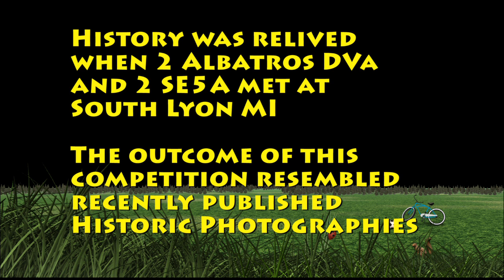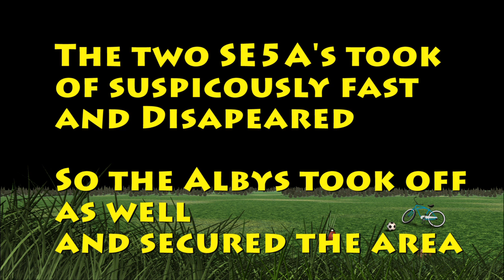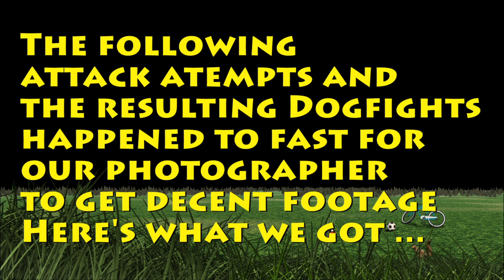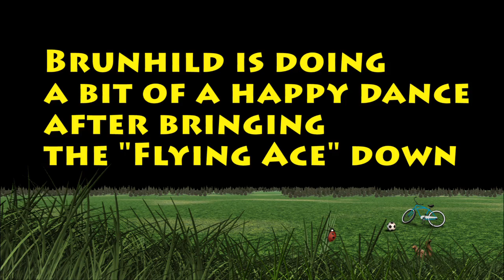The Battle of South Lyon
History was relived between Members of the Jasta von Wichthofen and the Beagle Squad. All for fun.